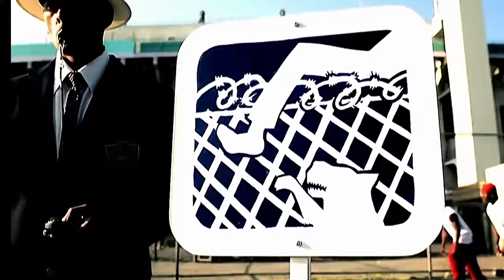Snoop Dogg & Nate Dogg - C Walking ft WC and Mack 10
Hey fam, this is another premiere featuring  of the Jam C WALKING Snoop  Snoop Dogg, Nate Dogg, WC and Mack 10. Hope you like it and learn C Walking too

BPM: 90
Key: E Minor

Chapters
00:00 Intro
03:45 Outro